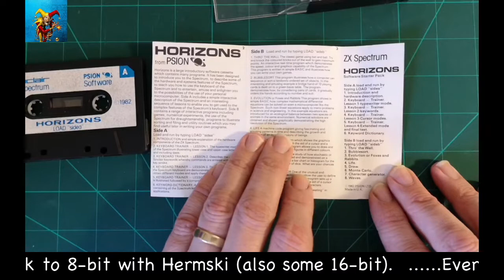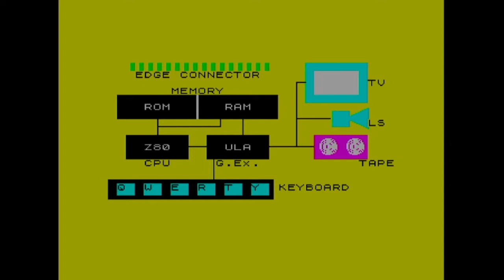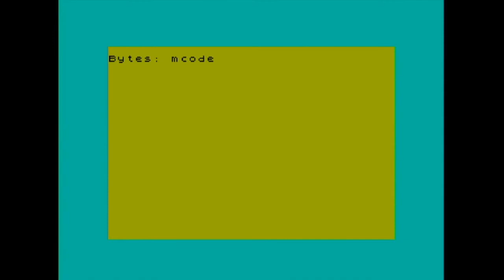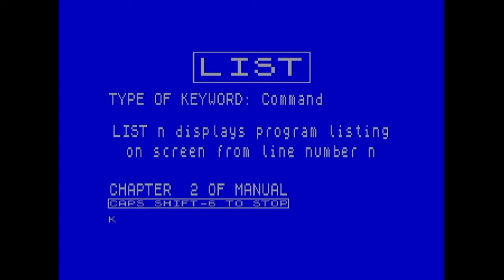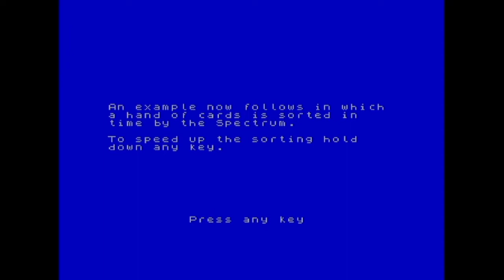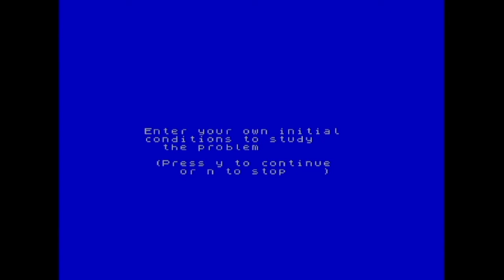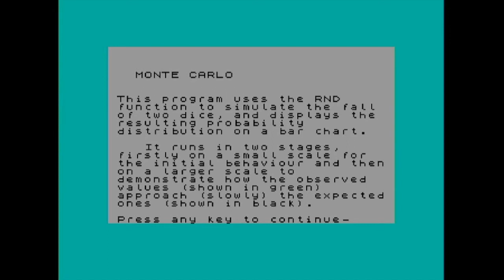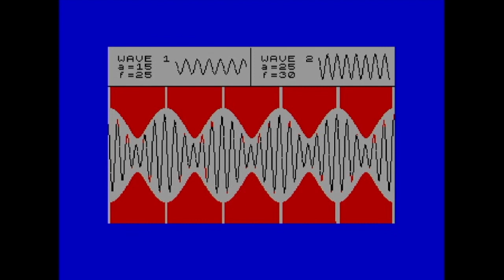Horizons Introduction Tape to the ZX Spectrum Full Playthough with Hermski (Back to 8-bit)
Remember the free Horizons cassette that was boxed free with all the new ZX Spectrum 48K computers in the early 80's?

Here is a playthrough of the tape that was the first experience for many using a home computer.